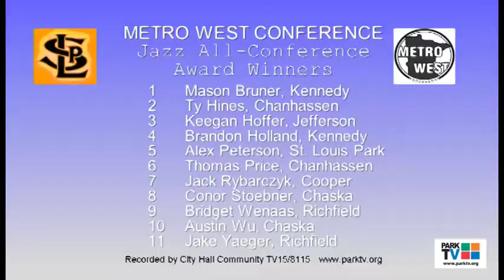MN Youth Jazz Band Concert 1-31-2018 -- ParkTV15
The concert at Metro West Conference Jazz Festival, hosted by St. Louis Park HS. A quartet starts, followed by the big band! And then, the Jazz All-Conference Award Winners! recorded